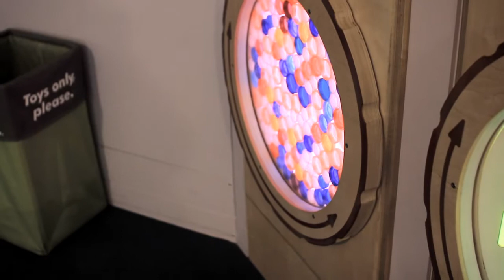Brighton at the Pittsburgh Children's Museum.mov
This place is pretty great.